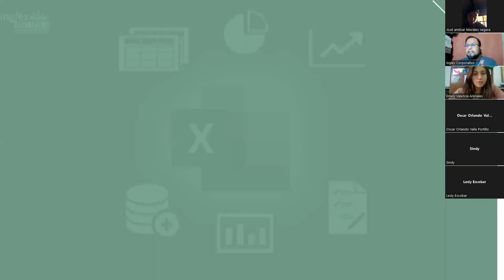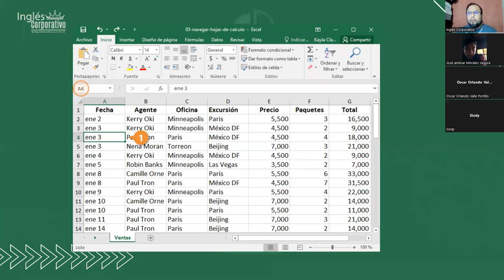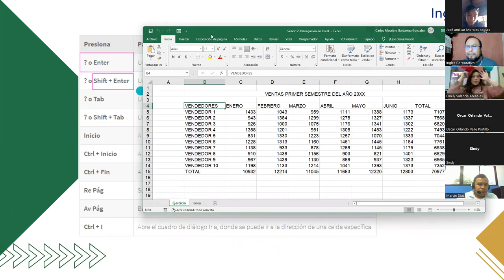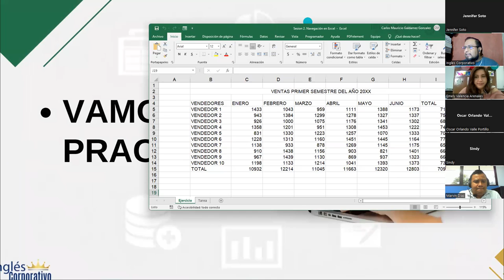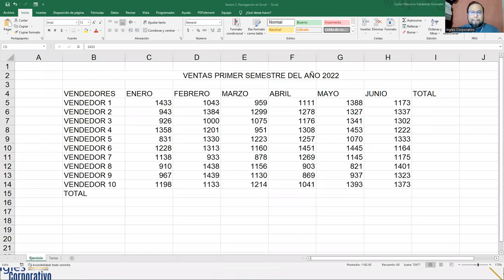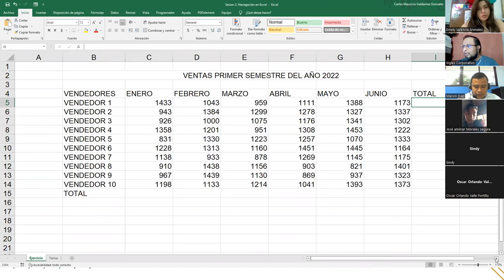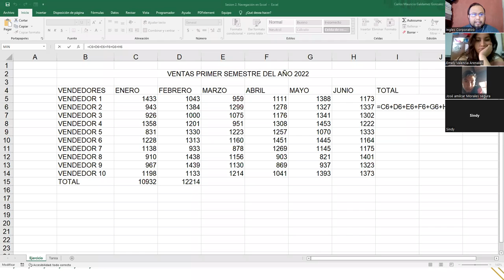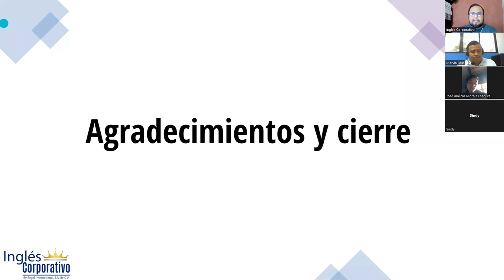Inglés Corporativo - 12-Octubre-2022 - Sesión 2: Navegación entre Celdas